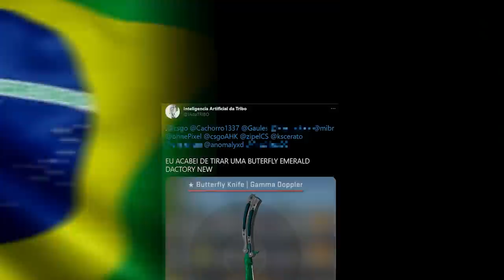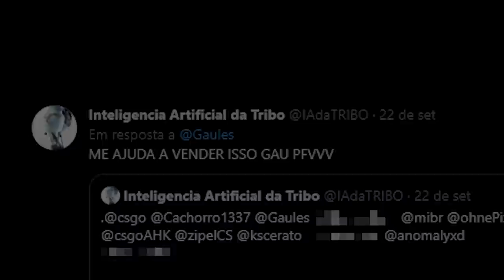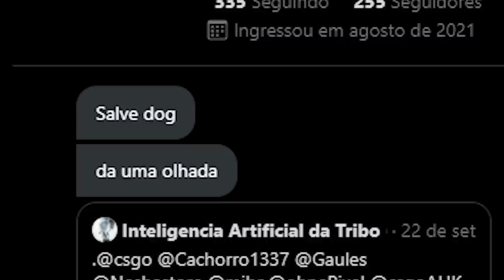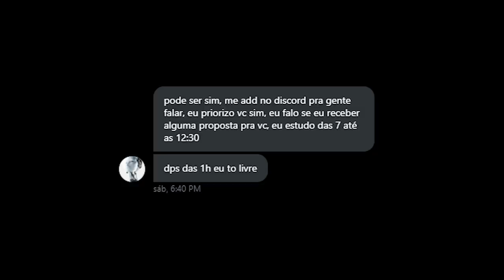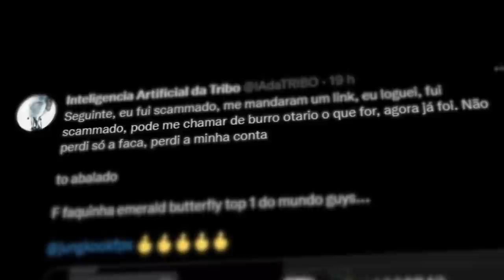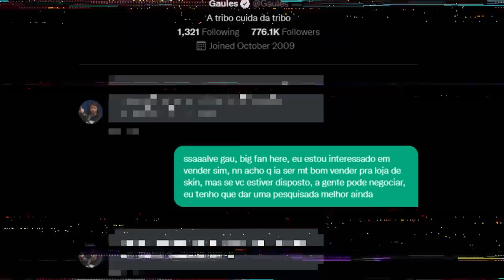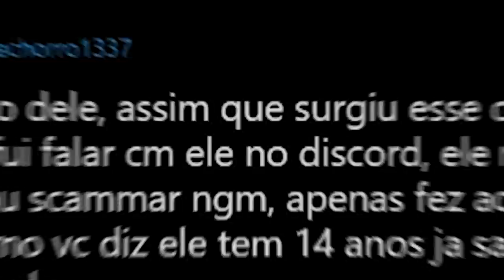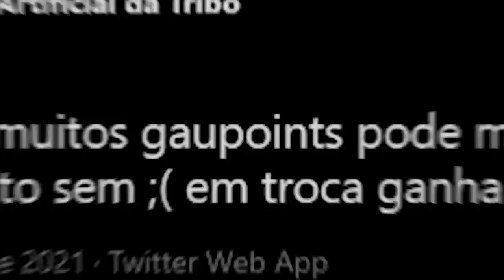EXPOSED: Tentou SCAMMAR eu, Gaules, Boltz com a BUTTERFLY EMERALD #1 MUNDIAL que nunca existiu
Nunca existiu uma butterfly Emerald top #1 mundial no Brasil! Isso foi uma farsa criada sobre a operação riptide no CS:GO